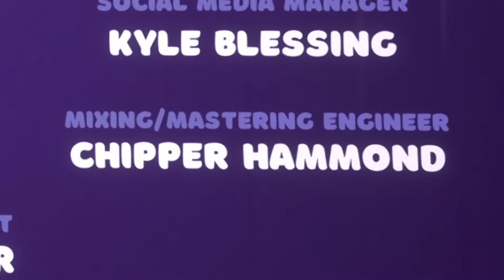The Hardest Co-op Game We’ve Ever Played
Bred and Fred really upset me.